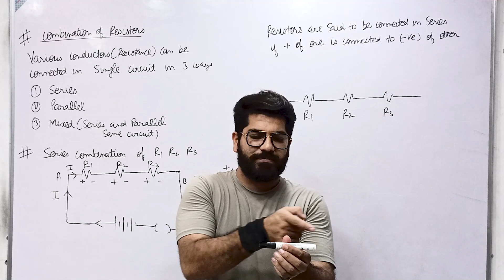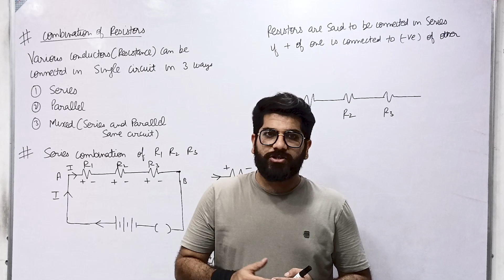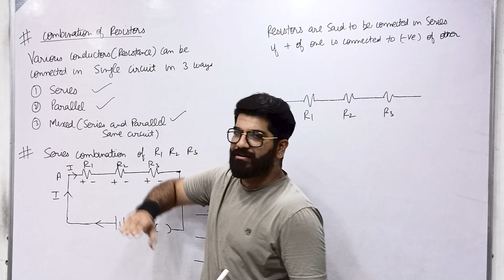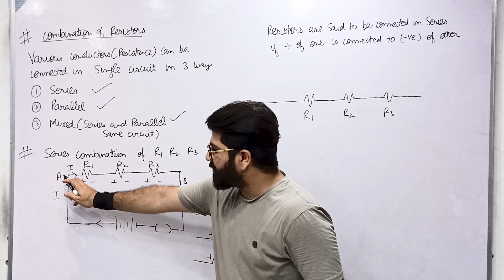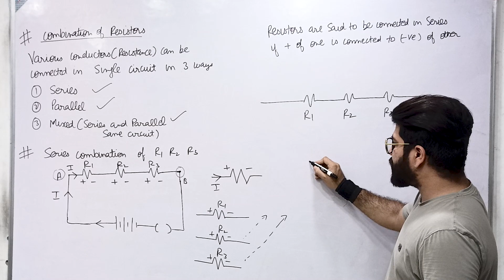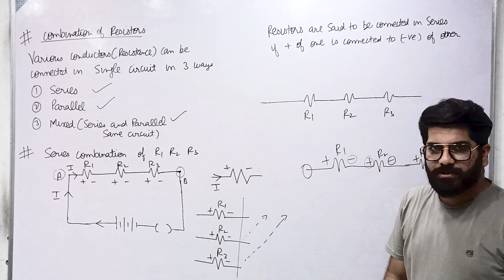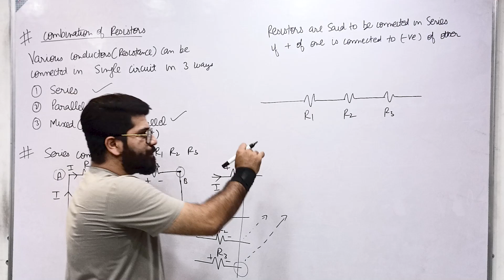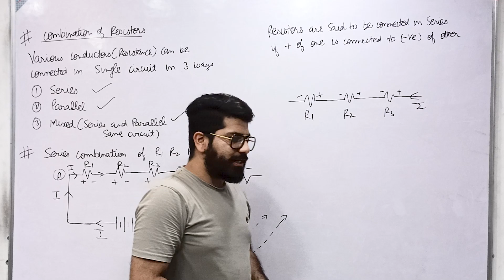Combination of Resistance | NCERT | Class 10 Science | Batch 2023-24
Combination of Resistance | NCERT | Class 10 Maths | Batch 2023-24